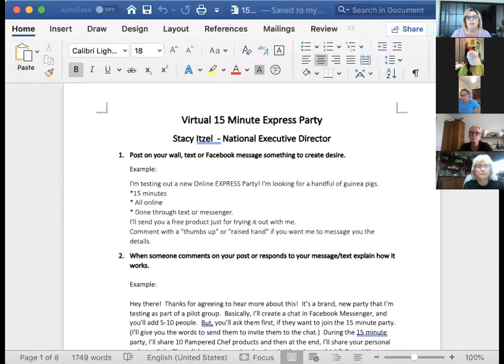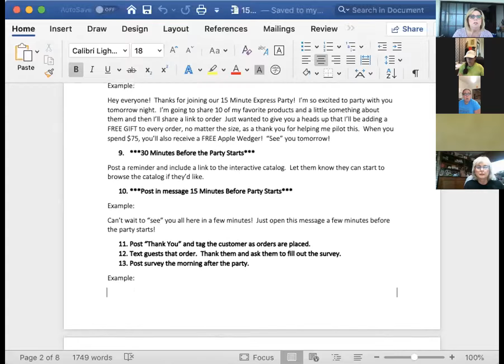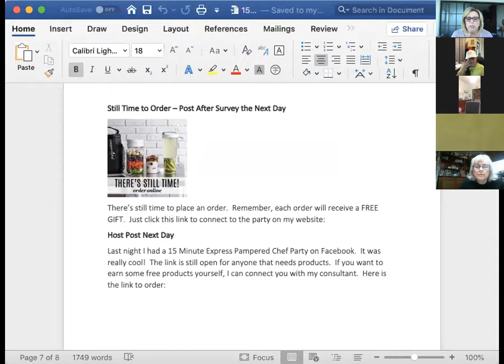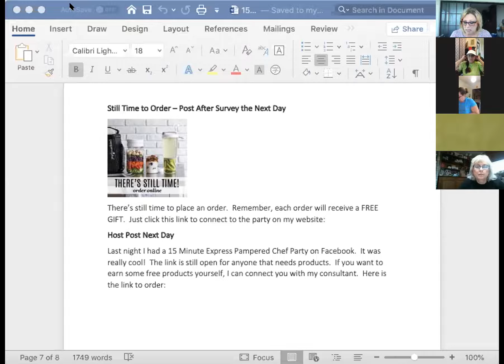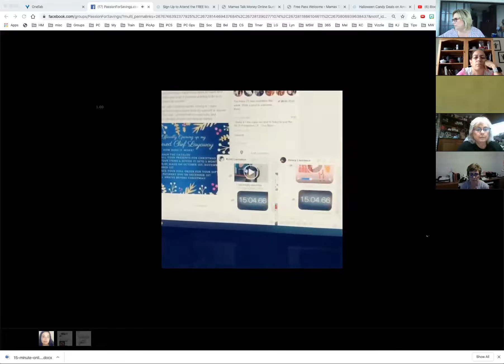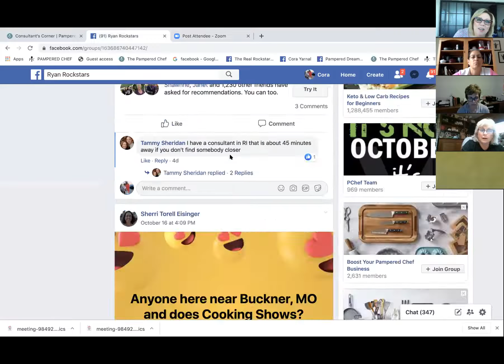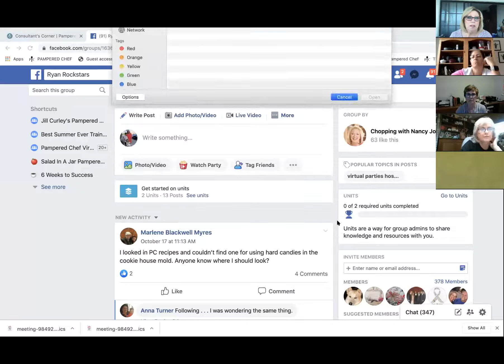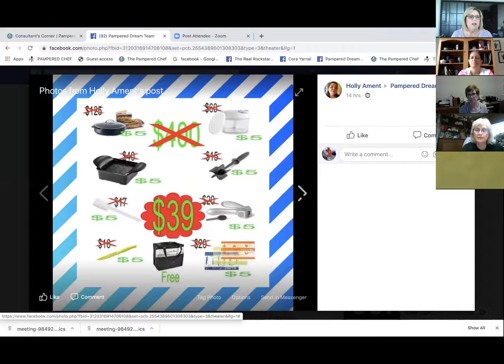October Director Zoom Call